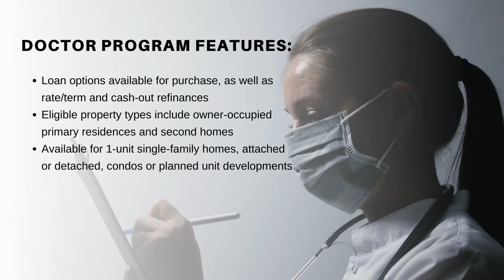KeyBank | Physician Home Lender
Doctors face unique financial needs. KeyBank understands those needs and offers straightforward, objective advice and customized mortgage solutions. We have designed a program using specialized underwriting tailored to the financial needs of medical doctors.